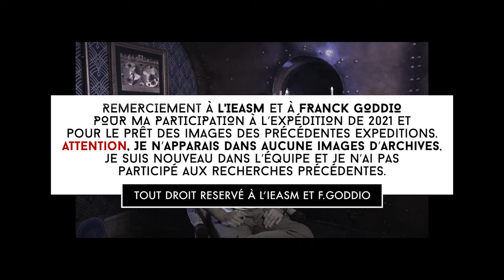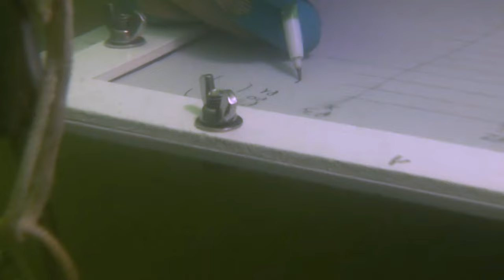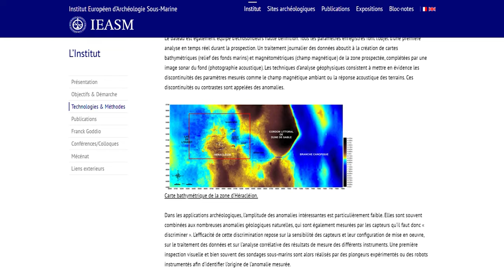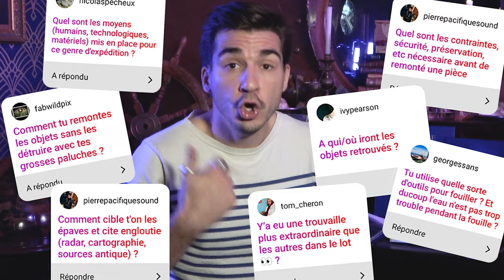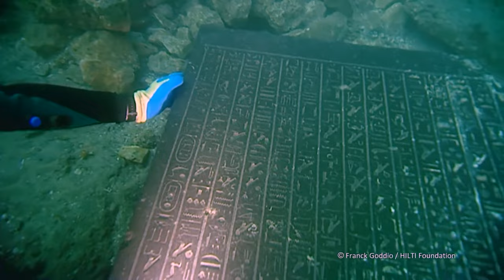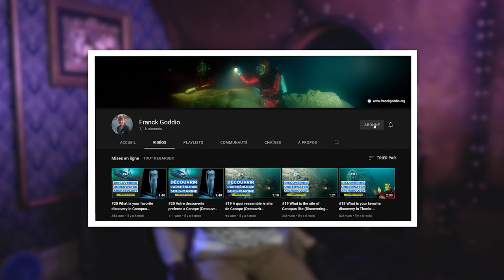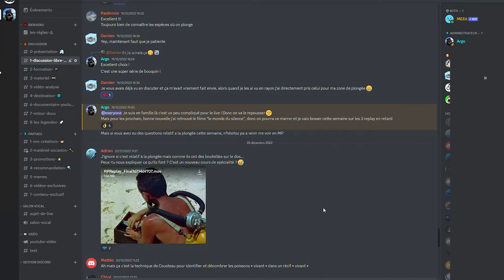Archéologie sous-marine, plonger en Egypte dans une citée engloutie !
Retour d'expérience en archéologie sous-marine avec l'expédition Franck Goddio à Thônis-Héracléion.

Cette vidéo est une note d'intention qui pourrait aboutir sur un futur format si cela vous plaît. Mon but étant à terme de débloquer des images pour vous parler de sujets d'archéologie sous-marins.

En 2021, j'ai eu le privilège de rejoindre une mission d'archéologie sous-marine en Égypte et pendant 50 jours j'ai participé aux fouilles. Ces fouilles se trouvaient dans la Baie d'Aboukir, à sur le site de Thônis-Héracléion, une ancienne cité Égyptienne engloutie par les eaux après de terribles cataclysmes. J'espère un jour pouvoir vous en parler plus en détail.

Dans cette vidéo je vais partager mon quotidien et mon travail en répondant aux nombreuses questions que vous m'avez posées sur Instagram, le but étant ici de vous donner un aperçu de mon travail pour ensuite vous parler plus en détail de certains sujets.

Je n'apparais dans aucune image sous-marine, elles m'ont été gracieusement prêtées par l'IEASM pour illustrer ma vidéo.
Ce sont des images d'archives de précédentes expéditions.

Si vous voulez voir plus de contenu comme celui-là, n'hésitez pas à suivre Franck Goddio sur YouTube, à commenter et à poser un maximum de questions pour montrer à l’IEASM que ce sujet intéresse sur YouTube.

J'espère que cela vous plaira, merci pour votre soutien !

Photo: Christoph Gerigk ©Franck Goddio/Hilti Foundation

Contact IEASM F.GODDIO
Youtube : Franck Goddio  @Franck Goddio

BRAS /PINCE
00:00 Introduction
04:48 Vie à bord
06:41 Archéologie et organisation
10:32 Matériel plongée
13:33 Découverte sous-marine
17:57 Conclusion archéologie sous-marine